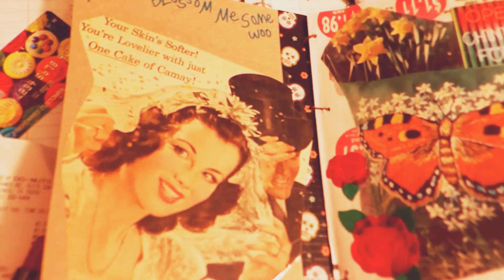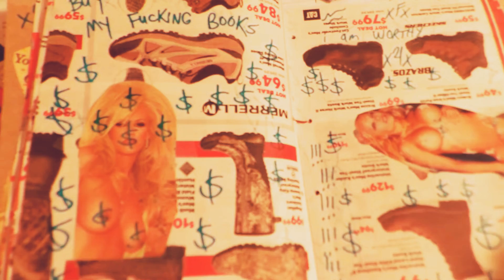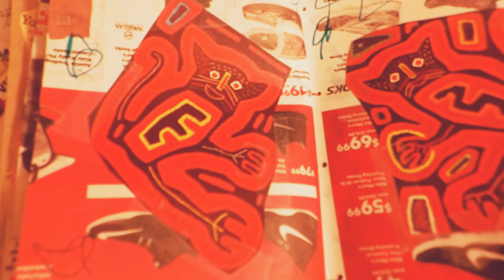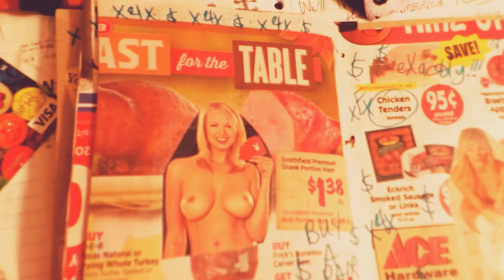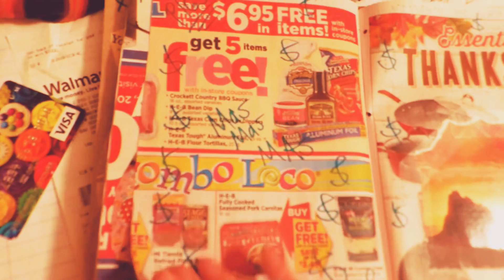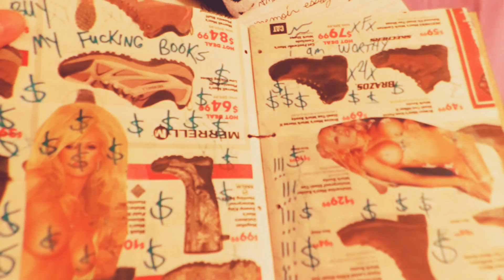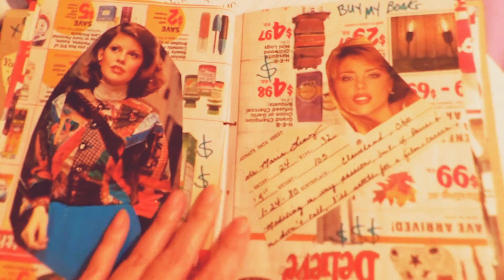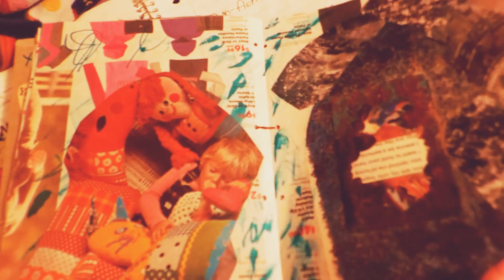FAMILY SIZE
Repurposed art made from a Count Chocula box. Narration provided by artist/author/mom, Misti Rainwater-Lites.